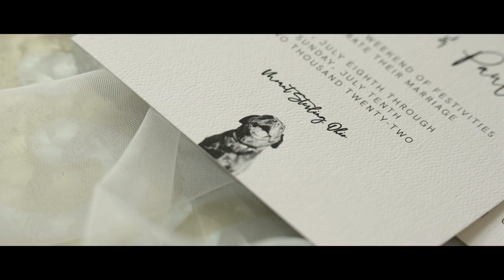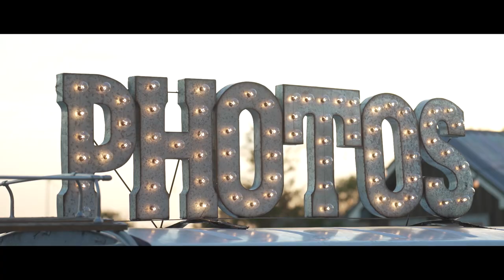Christina & Paul // Feature Film